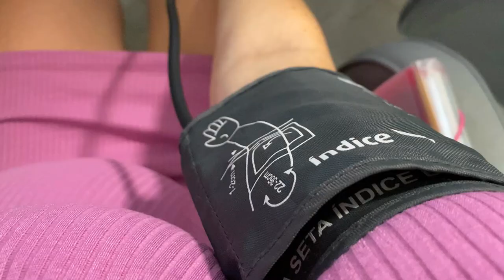FIZ MEU PLANO DE PARTO + SESSÃO DE FOTOS DE 9 MESES - Thamyê Baseggio